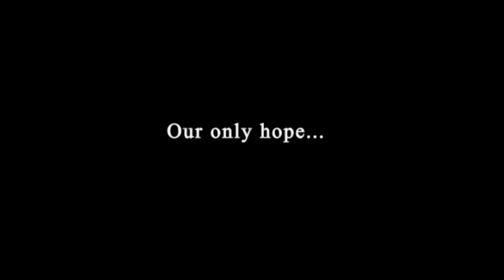Captain Future the movie, Teaser Trailer, School Project 2014.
Short teaser trailer, done as a School project for our camera tracking Class.

Done in 4 weeks by a team of 5 during a big end of session rush at NAD. :P

by Green Studio Team at NAD 2014.